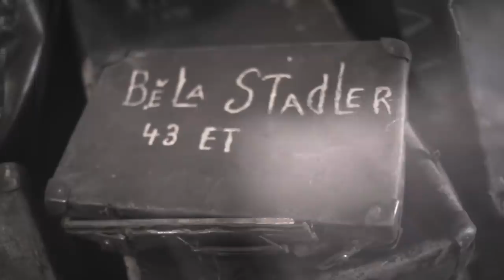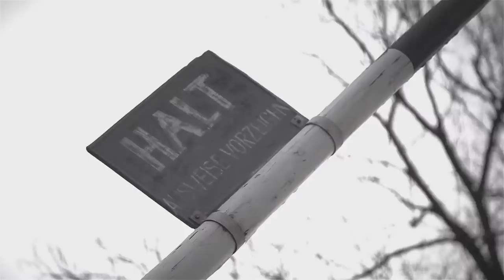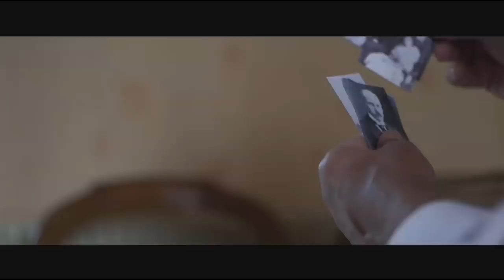Чемпион весом 40КГ. Этот человек пережил невероятное.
Описание: Человек переживший АД семнадцати концентрационных лагерей, остался жив и стал семикратным Олимпийским чемпионом. Невероятная история преодоления. Мотивация в чистом виде.

▪️ВКОНТАКТЕ (Уникальный авторский контент о ВОРКАУТЕ и тренировках с собственным весом )
▪️ТЕЛЕГРАМ (Анонсы видео и новостей со всех моих проектов, мысли по поводу тренировок и спорта)
▪️Инстаграм (Пишу о жизни в Китае, делюсь фотографиями, мыслями и нарезками с тренировок)